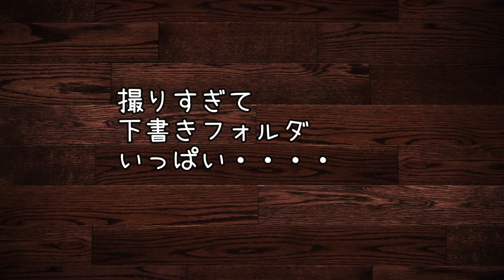TikTokでかわいこぶってる子・・・